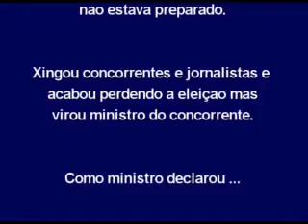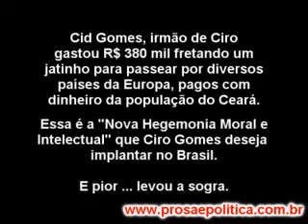Ciro Gomes e seu candidato a vice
Quando foi candidato à presidência Ciro Gomes posou de ético e moral, mas utilizou dinheiro de Marcos Valério para pagar sua campanha. Diz que quer construir a "Nova Hegemonia Moral e Intelectual " do Brasil, mas se cala enquanto vemos o seu irmão utilizar as mesmas formas de desrespeito com o dinheiro público.
Na época da sua primeira candidatura à presidência o seu vice foi Paulinho da Força Sindical, que apoiou financeiramente. Agora sabemos as formas como esse dinheiro pode ter se originado.